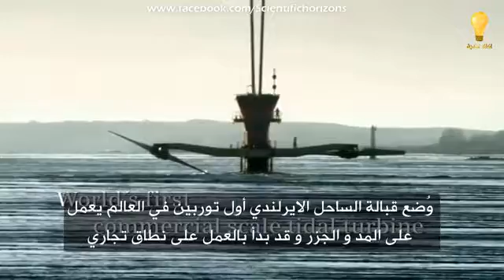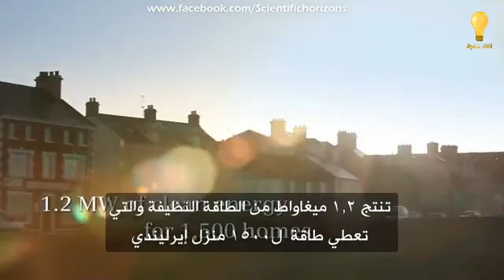انتاج الكهرباء من المد والحزر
انتاج الكهرباء من طاقه المد والجزر

 قبل التحدث عن كيفيه انتاج الكهرياء من طاقه المد والجزر  يجب ان نعرف ماهو المد والجزر

* المد هو ارتفاع مستوي مياه البحر حتي يغطي جزء من الارض القريبه من الشاطئ

* الجزر هو تراجع مستوي مياه البحر  بحيث يتبعها انكشاف جزء من الارض القريبه من الشاطئ

تعتبر طاقه المد والجزر احد انواع الطاقه الجديد والمتجدده   تماما مثل الطاقه الشمسيه وطاقه الرياح

حيث يتم تحويل حركه المد والجزر في البحر و المحيطات الي طاقه كهربيه حيث تمر المياه عبر توربينات التي تعمل علي توليد الطاقه الكهربيه

التوربينه التي تقوم بانتاج الكهرباء من المد والجزر هي نفس فكره التوربينه التي تقوم بانتاج الكهرباء من طاقه الرياح الفرق هو وجود اذرع التربينه في الماء بالنسبه للمد والجزر وفي الهواء بالنسبه لتوربينه الرياح

شركه SIEMENS  قامت بتركيب توربينات تنتج  1.2 ميجا وات MW  من الطاقه النظيفه و تتصل بالشبكه الكهربيه